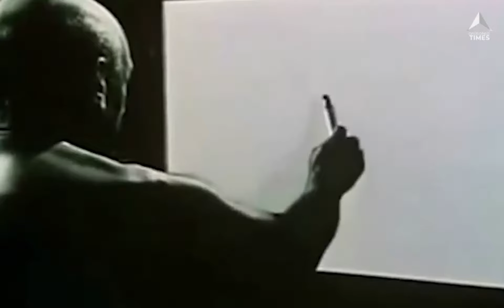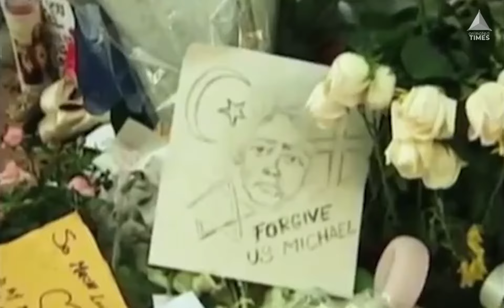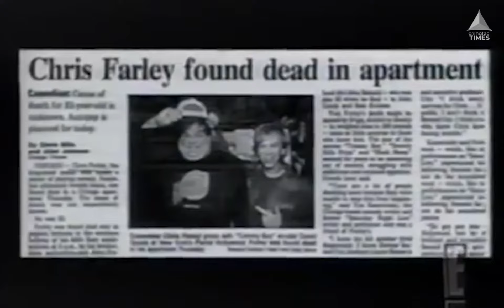Last Words Of Famous People That Will Surprise You!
Here are some of the shocking last words spoken by famous celebrities that shook us to our very cores.